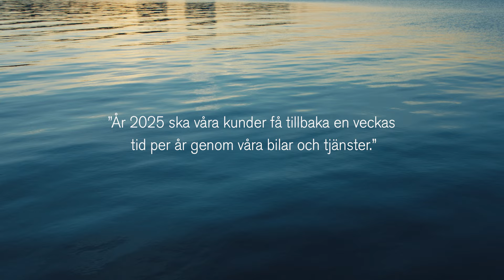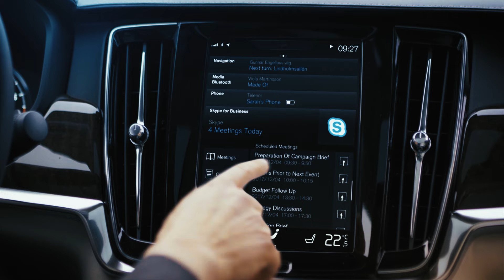Omtanke Ägande – Håkan Samuelsson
Kristoffer Triumf möter Volvo Cars VD, Håkan Samuelsson, där han i tre avsnitt delar med sig av Volvos visioner och bilens framtid. Den här delen handlar om ägande.

“År 2025 ska våra kunder få tillbaka en veckas tid per år genom våra bilar och tjänster.” – Håkan Samuelsson, VD Volvo Cars.